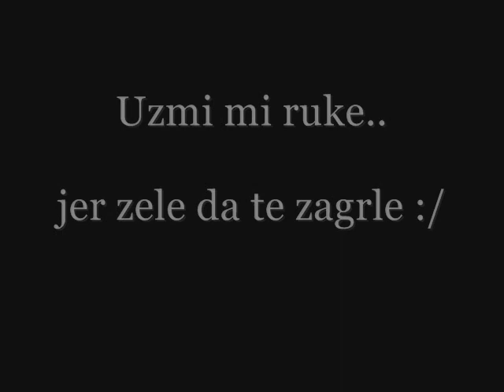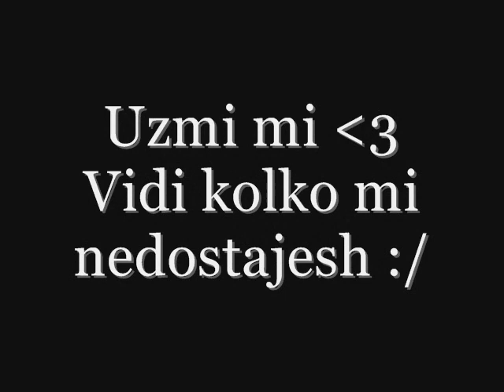volim te strahinja ...Izvini :(